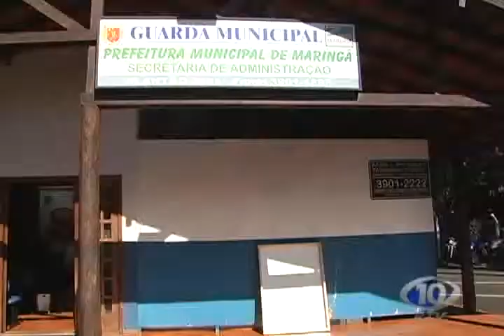AVI GUARDA MUNICIPAL VAI RECEBER ARMAS TEASER PARA TRABALHAR